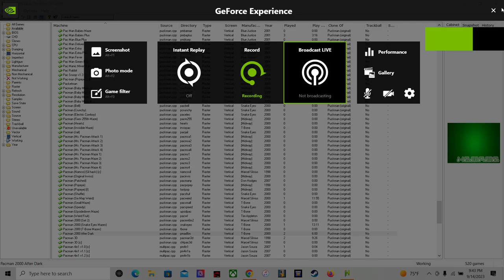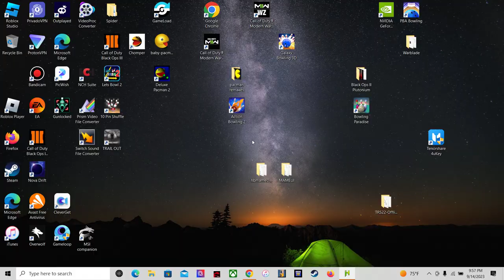hbmame pac man 2000 after dark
This game is really hard. like and sub